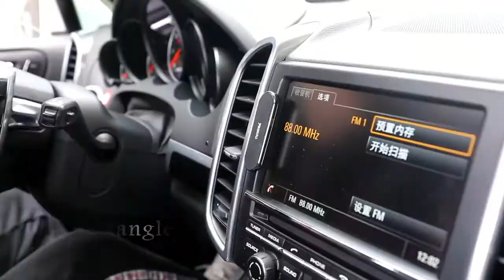Support magnétique pour téléphone de voiture universel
Support magnétique universel :
Support pour téléphone mobile avec un électro-aimant multifonction pour tous les mobiles dans les voitures ou même par partout ou en veux mettre nos objets clés de maison ou clés de voiture ou même sur des e crans de bureau comme c est expliqué sur des photos proposées ci-dessus et qui sont en vente flash que sur notre magasin en ligne.